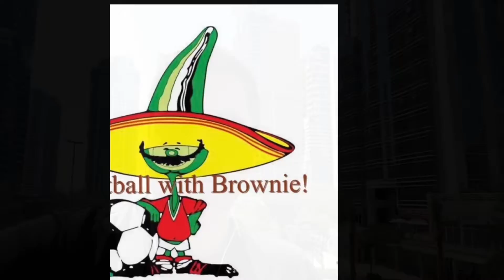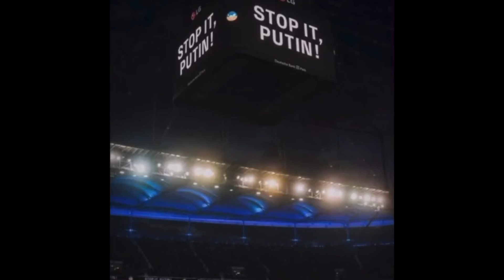Ukrainian Football Players help create video to send a message to Russia and stop this war!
I NEVER ask for donations or expect you to donate to me, but would be honoured if you showed your generosity as this channel is starting to take up alot of my time now.